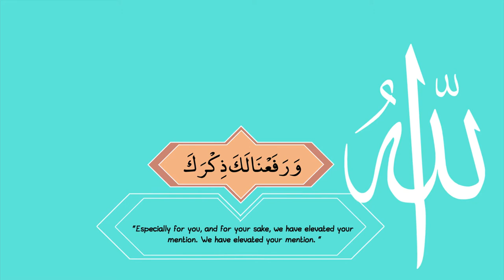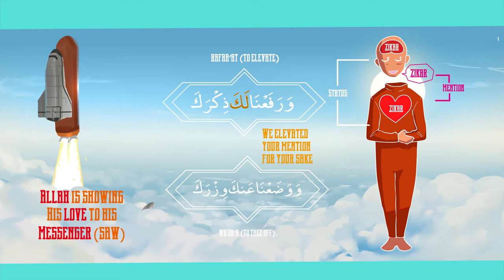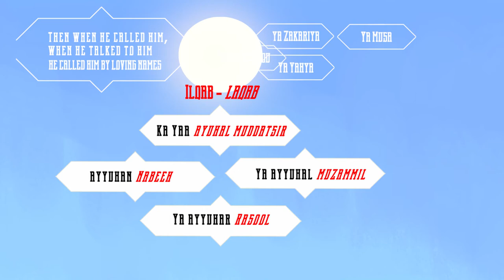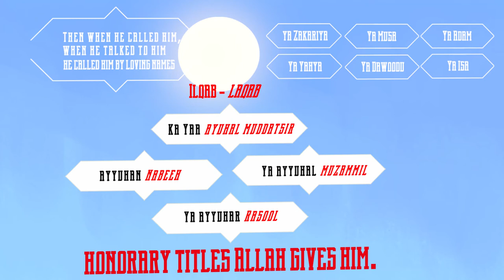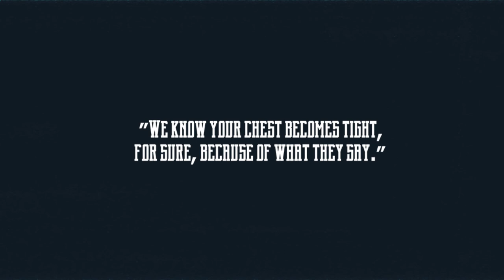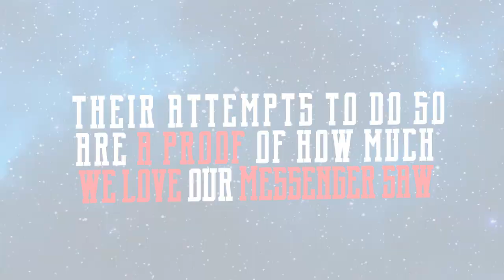The Mention of The Prophet